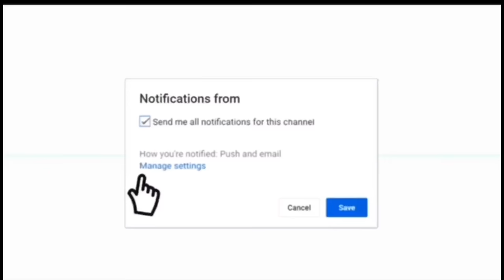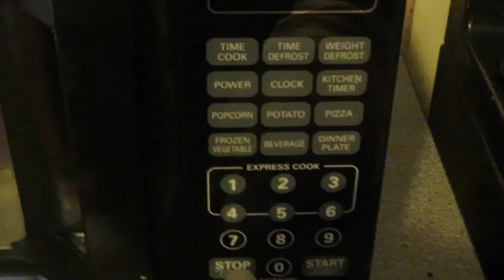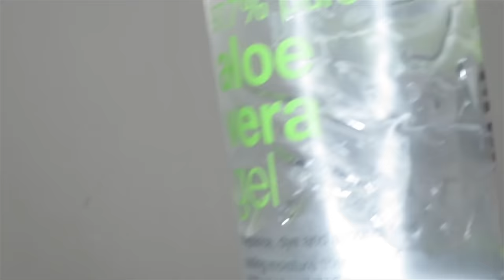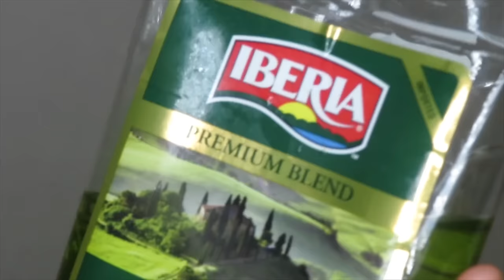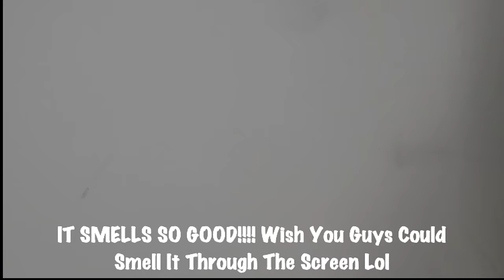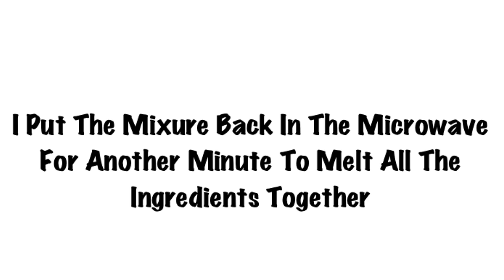DIY: Clear Lipgloss With Vaseline💦 (NO VERSAGEL)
Generate Sales & Endless Traffic To Your Small